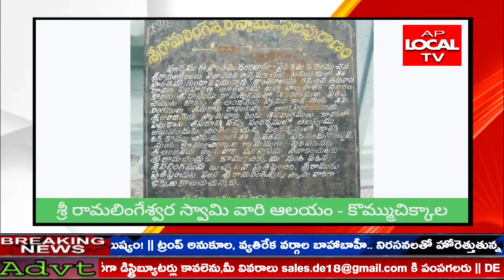పశ్చిమ గోదావరి జిల్లాప్రసిద్ధిగాంచిన కొమ్ముచిక్కాల శ్రీ రామలింగేశ్వర స్వామి ఆలయం